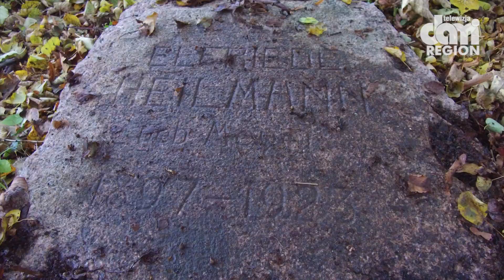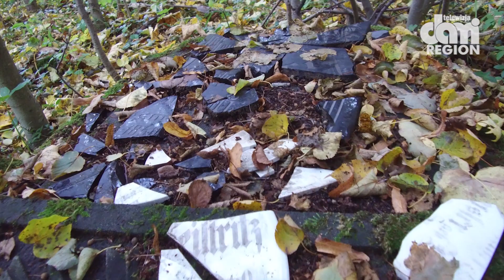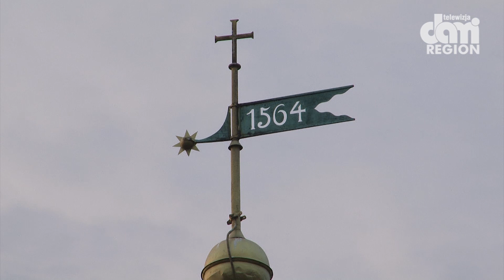Pamięć ludzka czasami zawodzi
Nadchodzi Dzień Wszystkich Świętych. Czas zadumy i wspomnienia wszystkich tych, których już nie ma pośród nas. Są jednak miejsca, które dobitnie świadczą o tym, że nasza pamięć nie trwa wiecznie.